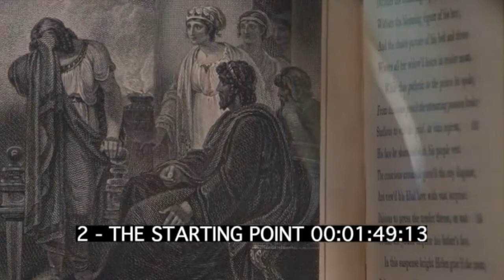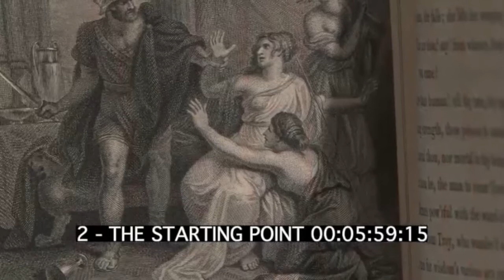VIRGINIE BODIN COMÉDIENNE VOIX OFF - DOC ODYSSEY BEHIND THE MYTH - ETVOIXLA.COM